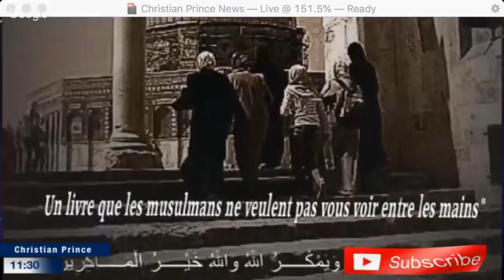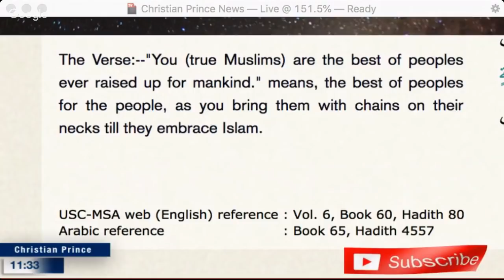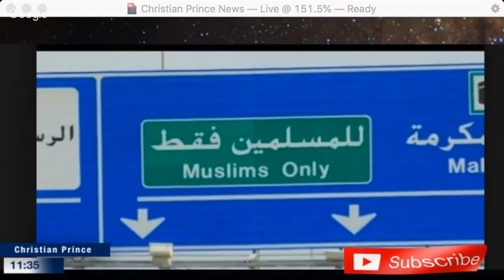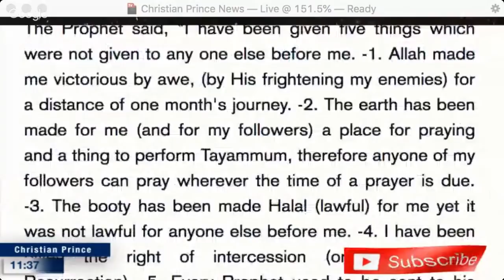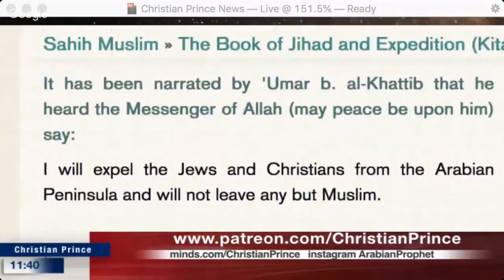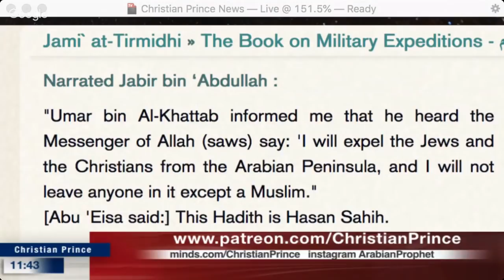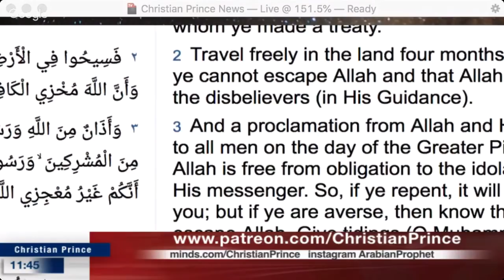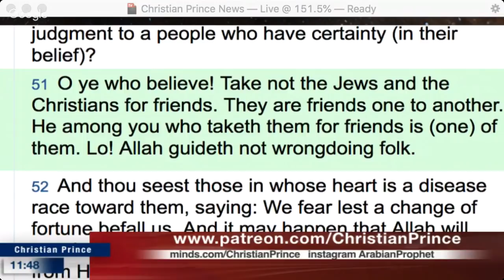Islamic Supremacist Attacks as Regular as Rain